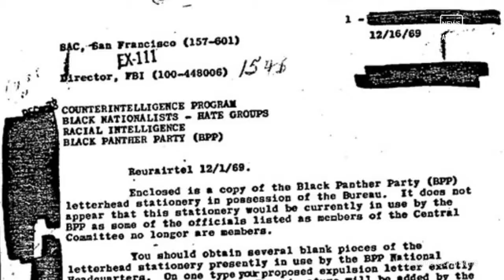BLACK PANTHERS talkingwith Kathleen Cleaver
As part of our fight for change series we interview Kathleen Cleaver, former member of the Black Panthers.